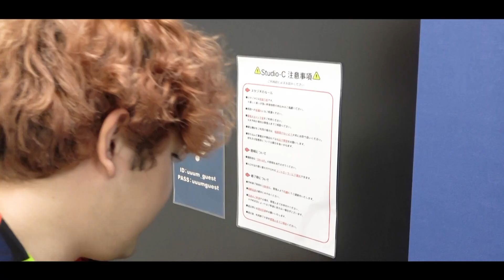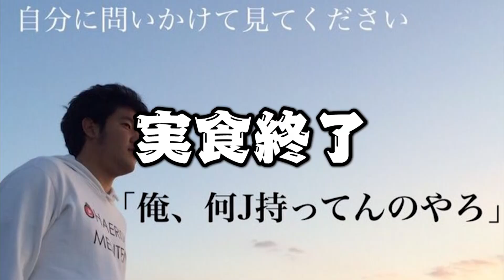かこちんが手作りしたチョコレートくらいプロデューサーの俺なら当てて当然だよね？？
今日はかこちんとのコラボでした。花より男子が好きな人は笑ってくれたはず(と信じてます。)。かこちんの手作りチョコがどれか当てるというシンプルな企画ですが、とても楽しくやれたので是非動画を見て皆さんに笑ってもらえたら幸いです。

ビックバン理論提唱者でんがんです。私は皆さんに、自分の経験を活かして、勉強の面白さをわかってほしいとの想いで自分のチャンネルを再更新することに決めました。僕の経験が皆さんの人生や進路の少しでも足しになったら幸いだと思っています。はなおでんがんチャンネルではふざけるけど、個人チャンネルでは勉強を中心に発信していきたいと思います。具体的にはガチの解説系からモチベーションの保ち方のようなメンタル面まで動画にできたら良いと思っています。でんがん